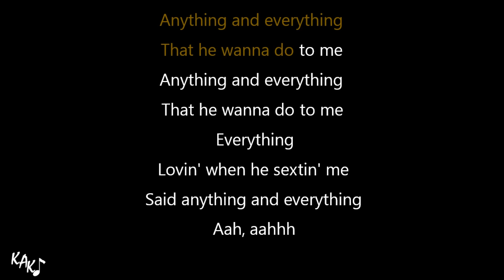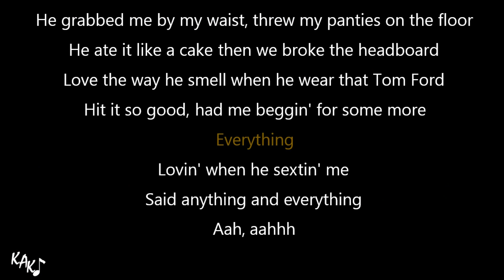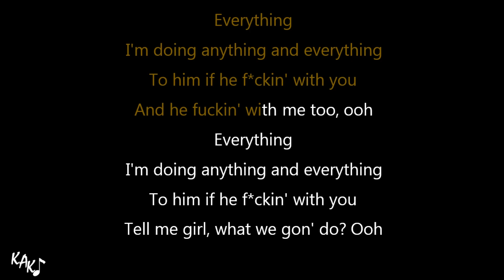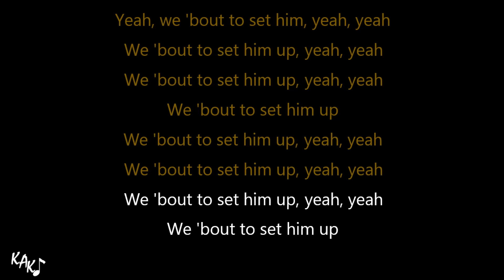Set Him Up Karaoke - Queen Naija & Ari Lennox Instrumental Lower Higher Male Original Key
Buy me some coffee, and then give your comment to this video, and I'll tag your Youtube Channel, Instagram, Facebook, TikTok, Soundcloud, just your name or anything, just pick one and let me know.

Set Him Up Karaoke - Queen Naija & Ari Lennox Instrumental